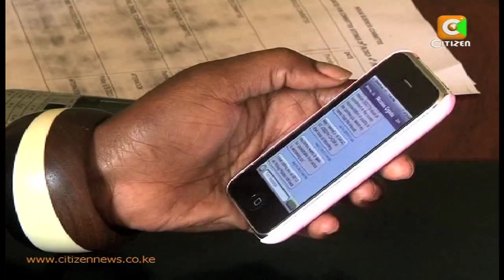How Should Women Sit On Bodabodas?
How should women sit when riding on motorcycle taxis commonly referred to as bodabodas? Well, it is an issue that has dominated public debate in the Kisumu county assembly with arguments that women sitting with their legs apart are not only indecent but also going against cultural norms and practices. Caroline Owen, the Kisumu North ward representative has since tabled a motion that if passed will see women compelled to sit sideways instead of directly facing the back of bodaboda rider with their legs astride. Evelyn Wambui with the proposed by-law that has caused a buzz in Kisumu county.